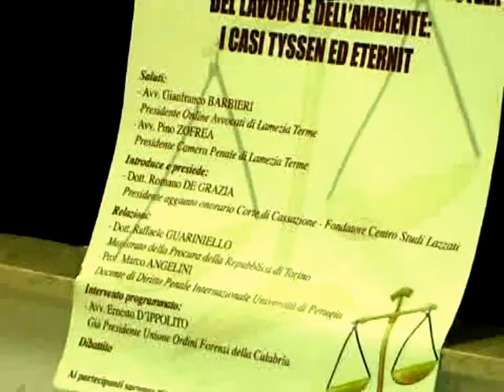sentenze di condanna per la tyssen e eternit se ne parla a lamezia terme con il magistrato guariniello 1°filmato bis 1